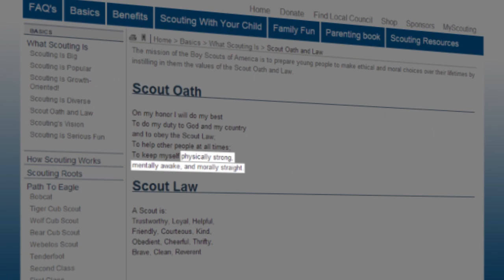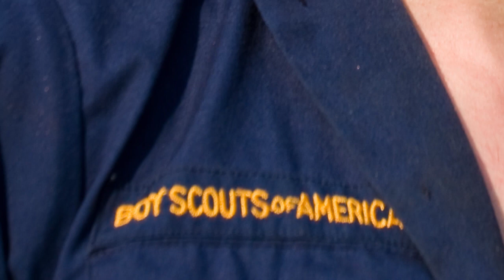How a Scouts Policy Change Will Affect Families